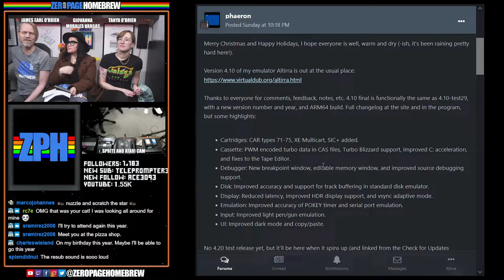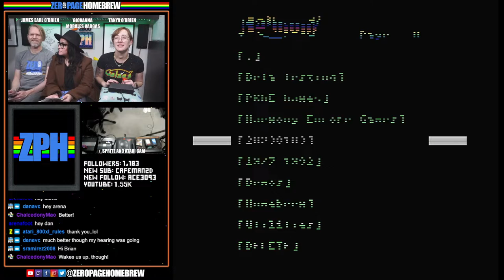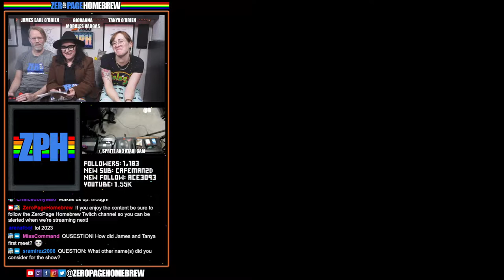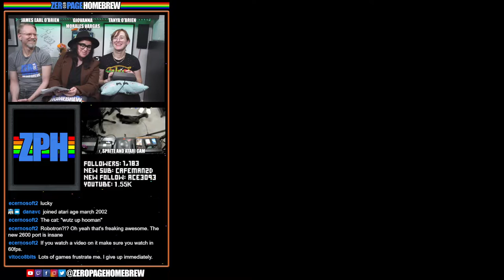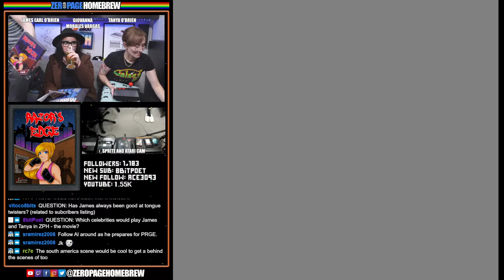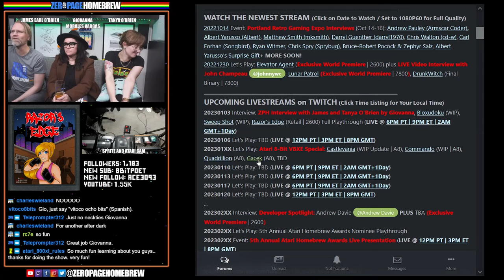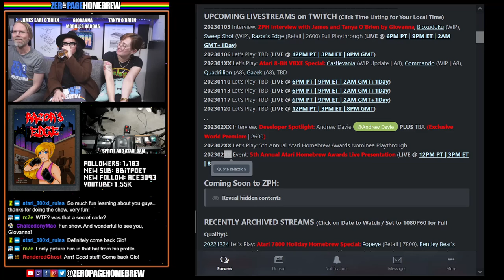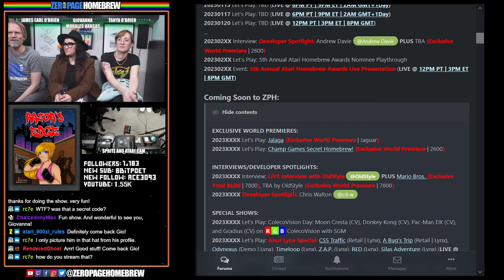ZPH Interview with James & Tanya O'Brien, Bloxudoku, Sweep Shot, Razor's Edge | Atari 2600 Homebrew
00:00 Intro / News
03:15 ZPH Interview with James and Tanya O'Brien by Giovanna Morales Vargas
10:52 Bloxudoku (2022 WIP) by Ola Lisboa @Lisboa2k6
48:04 Sweep Shot (2022 WIP) by Mike Losh @Sohl
1:10:10 Razor's Edge (2022 Retail | 2600) Full Playthrough by Red Button Games / Leonardo Santiago @Leonardo Santiago (Design, Development, Graphics, Music, Sound Effects, Gameplay, Illustrations, Text, Final Art) / Claudia Maria (Illustrations)

60FPS through RetroTINK 5X-Pro: Atari 2600 (RGB), 5200 (SVID), 7800 (SVID), 800XL (SVID), Jaguar (RGB), Lynx (VGA)